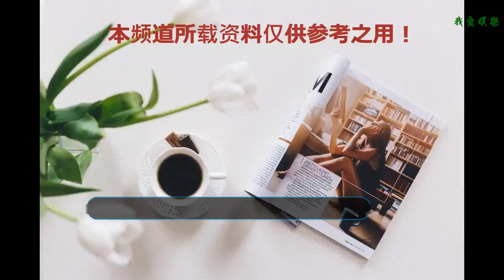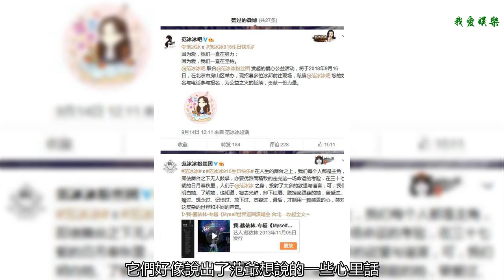工作室連續點贊兩條微博，范冰冰已經說出心里話？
一直以來不管是范爺自己還是其工作室，所有人都保持著沉默的態度，大家都不知道到底發生了什么，就在粉絲比較苦惱的時候，前幾天范爺工作室忽然有了新工作，工作室連續點贊了兩條微博，這兩條微博全部都是范冰冰粉絲團發布的，工作室點贊的第一條微博是一個公益活動，第二條微博則是蔡依林的專輯《我》，看似毫不相干的兩個微博，但當網友看過內容以后瞬間有一種感覺，這是范爺在向外界訴說自己的心里話？
    范爺工作室目前沒有什么動態更新，但是在幾天前工作室悄悄上線點贊了兩條微博，這兩條點贊的微博全是出自范冰冰粉絲團，看樣子范爺的工作室還是在繼續工作中，點贊的這兩個微博很有意思，它們好像說出了范爺想說的一些心里話。
    首先工作室點贊了一個公益活動的內容，發起者全部都是范冰冰的粉絲，這是工作室對粉絲行為的一種鼓勵和認可，同時也是向外界傳遞出一個信息，無論何時無論何地無論發生什么，公益是范冰冰一直不忘的工作。
    點贊的另一條微博是一個蔡依林的專輯《我》，同時還分享了一段話語，人們處于范冰冰之身，明白她了解她曾經愛過恨過也放下過，只有這樣才能有一顆感恩之心。這些話語耐人尋味，我們要好好琢磨一下其中的意思。
    從點贊的兩條微博看，很多網友都感覺這些微博是在幫助范爺自己訴說心里話，這是工作室認可的兩條微博，同時也是范爺自己認可的兩條微博，這兩條微博的內容就是范爺現在最大的心里話。
    范爺到底何時出現誰也說不準，但有一點可以肯定，那就是粉絲們沒有忘記她她也記得粉絲，無論到最后是一個什么結果，所有人都已經做好了面對現實的準備，犯錯誤不怕重要的是知錯就改啊。
    我們都了解范爺想說的一些心里話，粉絲們對范爺還是一直不離不棄的，當然現在什么話都不能說太早，所有的話語就當做是一種祝福吧，目前所有人就是等待一個結果。